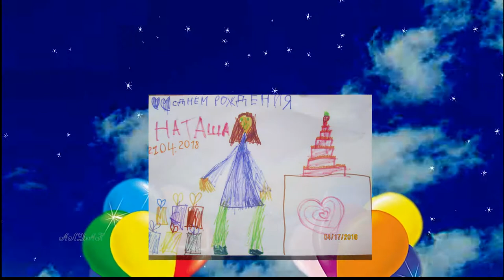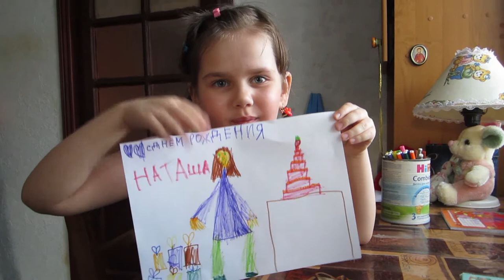С Днем Рождения Наташа !!! от Златы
ЗЛАТА ДР НАТАШЕ 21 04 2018